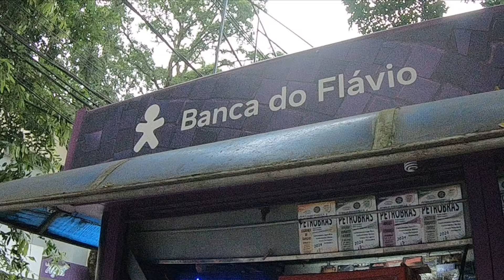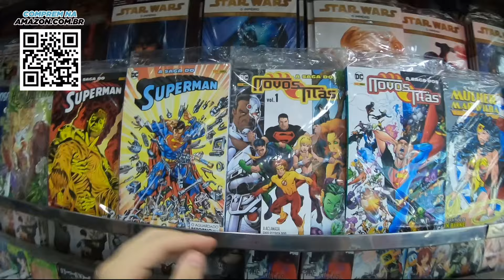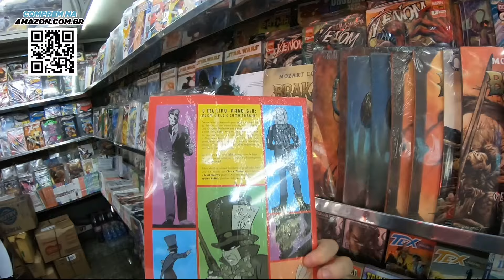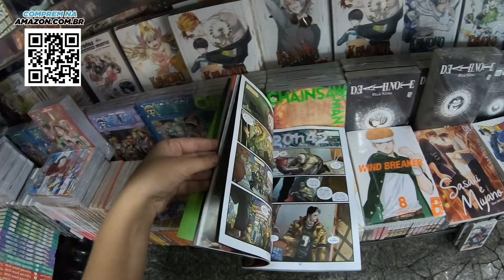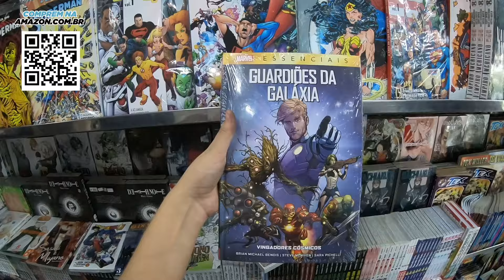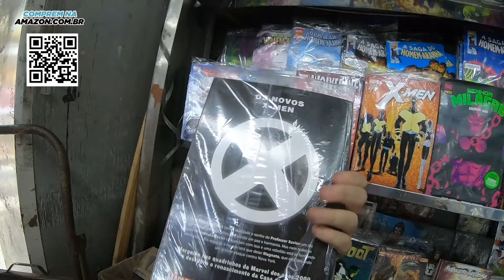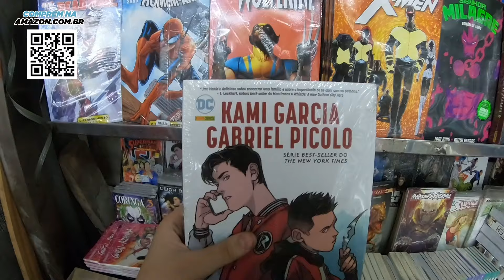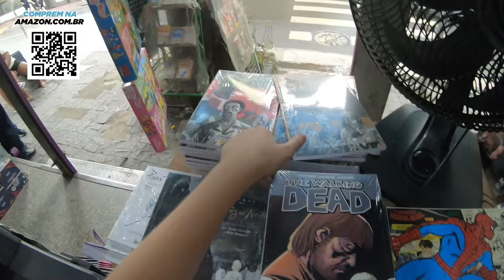Direto das Bancas Março 2024 - Lançamentos Quadrinhos Marvel, DC e Mangás​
No quadro "DIRETO DAS BANCAS" deste mês Diana mostra os lançamentos em quadrinhos (Marvel e DC) e mangás  da PANINI com breves comentários sobre cada título e dicas diretamente das bancas de jornais do Rio de Janeiro.
Neste mês de MARÇO de 2024 temos lançamentos pra todos os gostos e bolsos. Encadernados de capa cartão e capa dura da Marvel e da DC, Turma da Mônica, Mangás e Disney. Com destaque este mês para a SAGA DA LIGA DA JUSTIÇA segunda temporada e a SAGA DA MULHER MARAVILHA.
Muita coisa legal pra quem quer começar a ler quadrinhos.

*Vídeo criado com intuito de orientar colecionadores adultos*